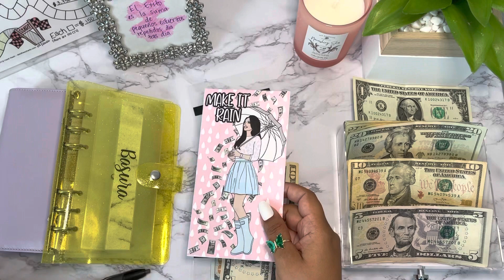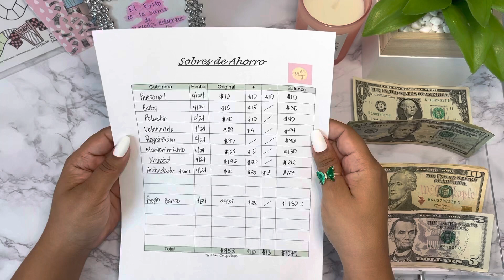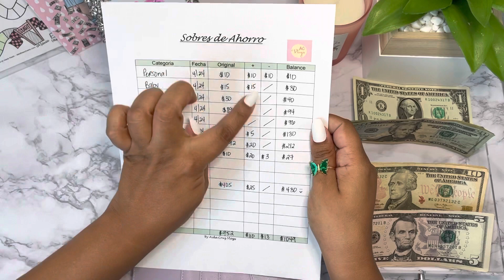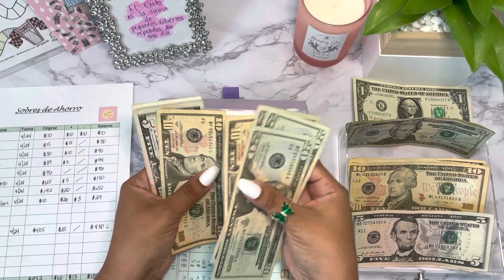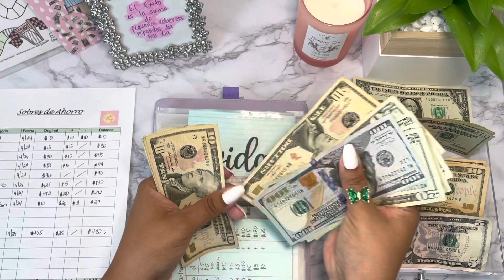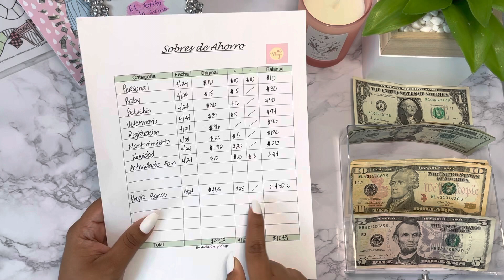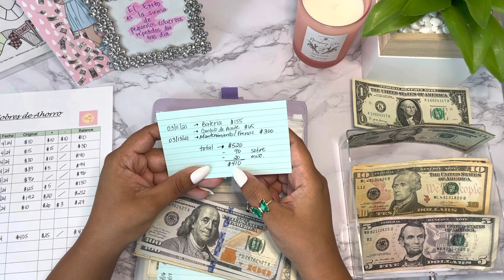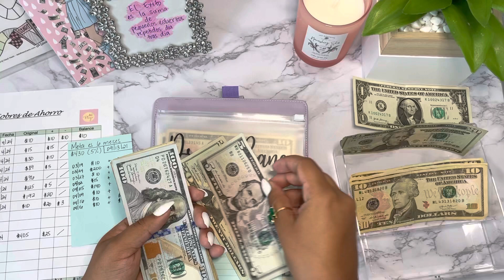Relleno de Sobres | Semana 16 | Sistema de Sobres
Hola Hola,
En el video de hoy estare rellenando mis sobres de ahorro del cuarto pago de Abril.

💖💖💖 Mi Etsy Shop 💖💖💖

 Aqui puedes encontrar las formas que utilizo para llevar nota de mi presupuesto, sobres de ahorro y pago de deudas 😎

🎥🎥 Quieres Ver Mas de Mis Videos?🎥🎥

♥️ ♥️SOBRES Y LIBRETAS QUE UTILIZO ♥️♥️
✉️ Mini Sobres
NancyBudgets en Etsy

✉️ Sobres de Factura (Libreta Amarilla)
VereBudgets en Etsy

📒Libreta Morada Y Amarilla
💛Amarilla💛

Nota,
No soy profesional ni consejera financiera. Mis videos son de entretenimiento.